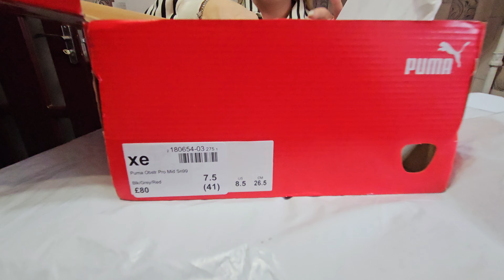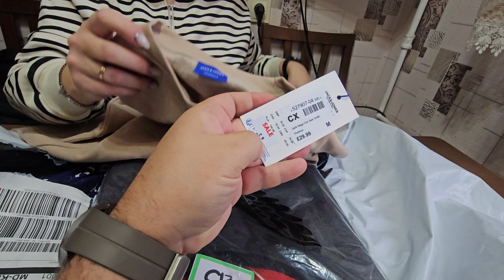СПОРТСДИРЕКТ 💯 Sportsdirect 👟🏀🛒 November 2024